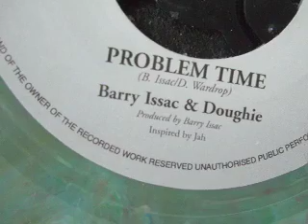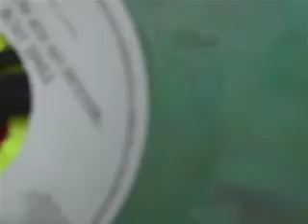BARRY ISSAC & DOUGHIE - Problem Time - reggae dub dancehall 7" single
Reggae on Top's 60th release has main man Barry Issac teaming up with Doughie (Dougie Wardrop) on this industrial reggae tune. "Rastafari is the only way" the singer proclaims for this deeply troubled times.

Somewhat different to ROT's more nu-roots style releases this is on an electro dancehall style tip, but they all share the always excellent quality of the dubs - and this one is no exception. "Time Dub" features the ubiquitous "Reggae On Top All Stars" and Bush Chemist D. Wardrop unleashes a heavyweight mix.

Released in 2010, this record is already proving hard to get - grab a copy while you can.